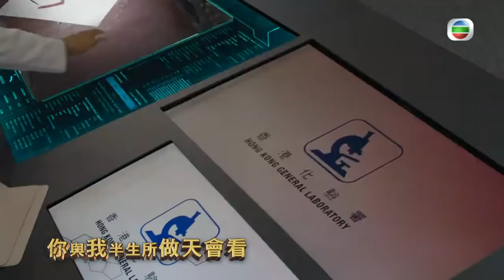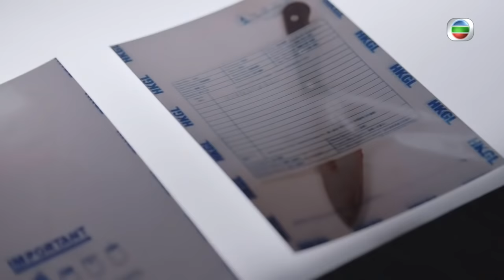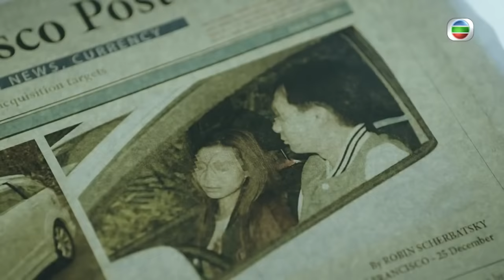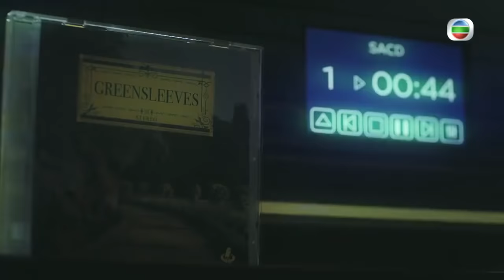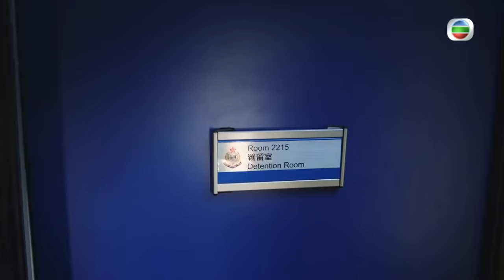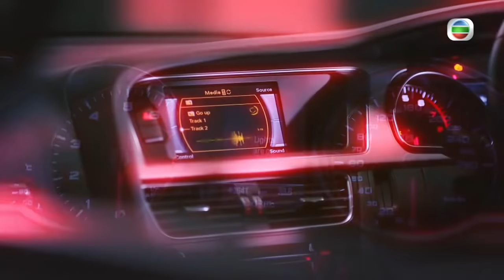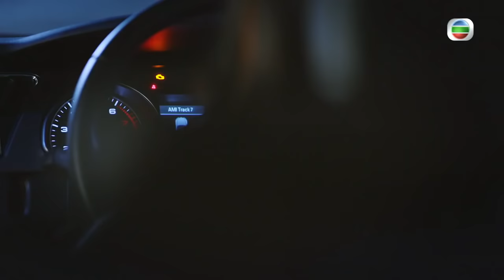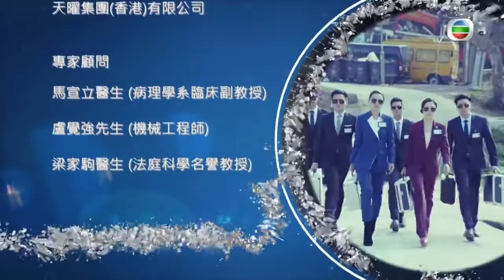[Eng Sub] 法證先鋒IV Forensic Heroes IV 28/30 粵語英字 | Crime | TVB Drama 2020